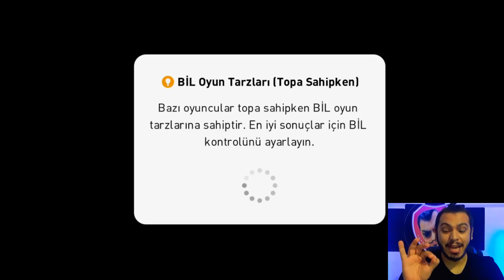RONALDİNHO ORALARDAN AFFETMEZ !! PES 2021 MOBİLE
ÇEKİLİŞ AÇIKLAMASI :

attığı videolara like atıp kaçıncı like attığını rakam olarak yorum atan takipçiler 1050 coins ve 4 haftanın sonunda ps4 kazanıyor.
PES TÜRKİYE ve PES YANİ kanallarının attığı videoların like toplamı haftalık 26.400 olması yeterli olacaktır...

NOT : YORUMLARINIZİN GEÇERLİ OLMASI İÇİN VİDEO ATILDIĞI SAATTEN İTİBAREN 24 SAAT İÇERİSİNDE LİKE ATIP KAÇINCI LİKE I ATTIĞINIZI YAZMANIZ LAZIM...

İÇİNİZDEN KOPAR DA BAĞIŞ YAPMAK İSTERSENİZ:

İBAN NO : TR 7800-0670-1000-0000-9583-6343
BANKA : YAPIKREDİ
HESAP İSMİ : SERDAR COŞAR